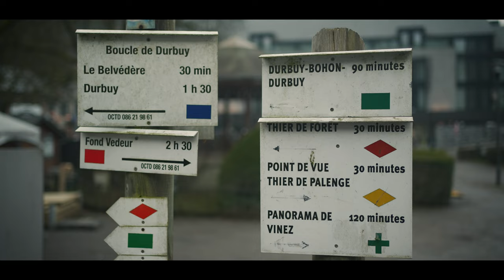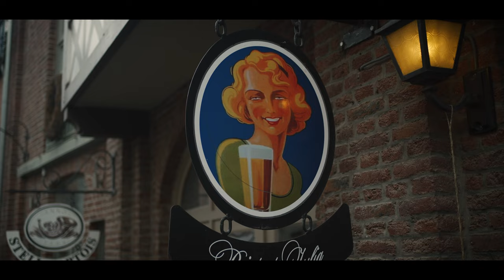Cinematic Landscape Photography in the Belgian Ardennes // Durby and Bomal // Sony A7IV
Enjoy my winter hike and photography in the Ardennes in Belgium. Winter without snow and filled with rain makes landscape photography hard... while the fog was out, I took the opportunity to explore.

It was an excellent moment to test out the new Sony A7 IV.

➡️ Enjoy and visit Durbuy and Bomal
➡️ Enjoy the scenery
➡️ Explore the open fields and engage with nature

I shoot hybrid using Sony equipment. All images both video and photography is created with Sony equipment.

Gear used :
SONY A7 IV
SONY 24-105 F4 GM
SONY FE35 1.8
SIGMA 17-24 2/8
SIRUI TRIPOD
AIR 2S

HANWAG BANKS GTX